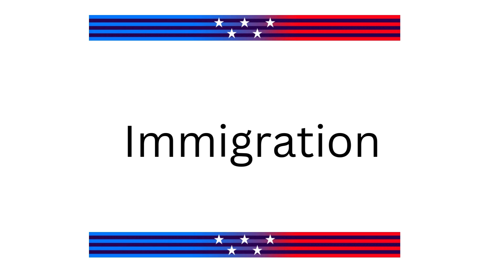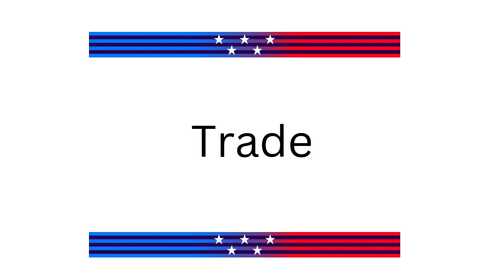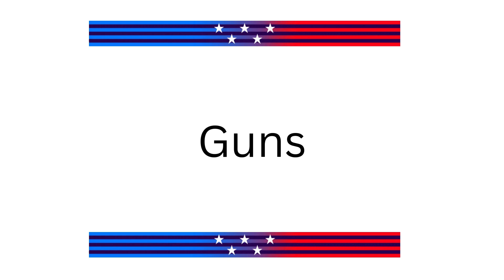What are Harris and Trump's policies?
Let's go through together harris and trump's policies.